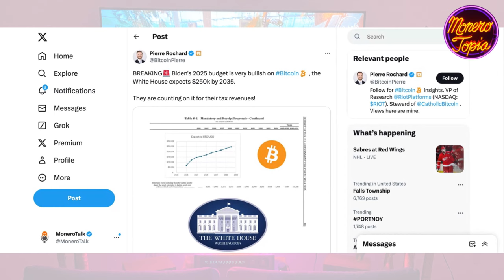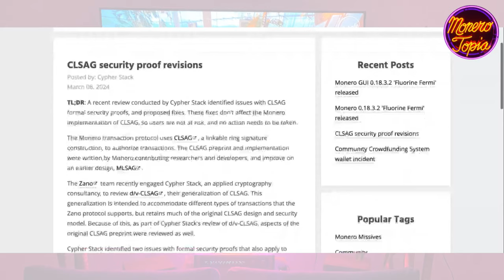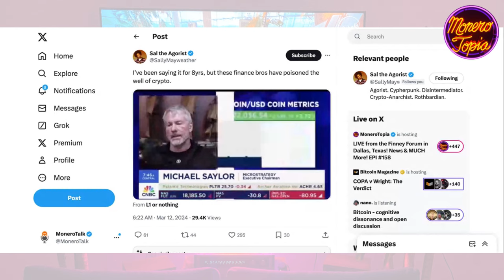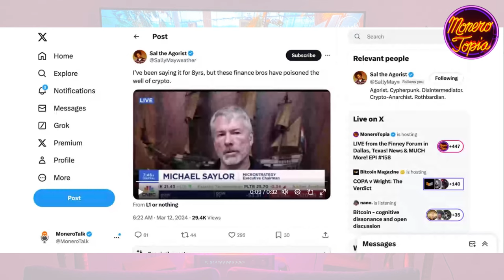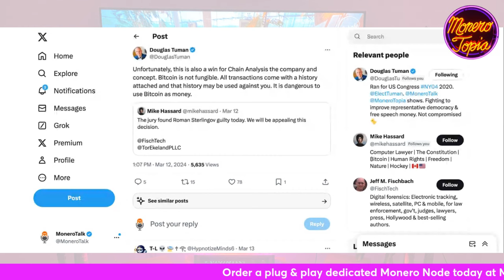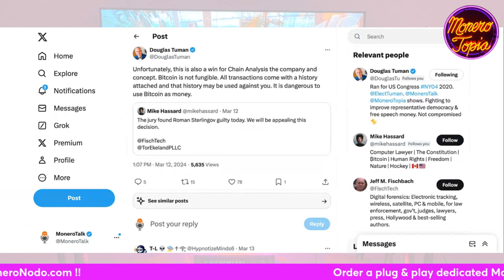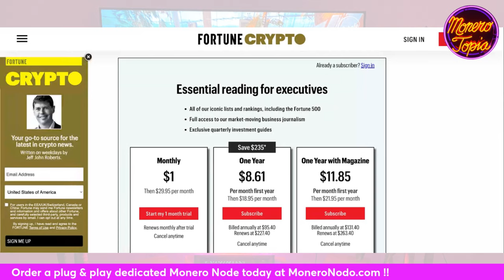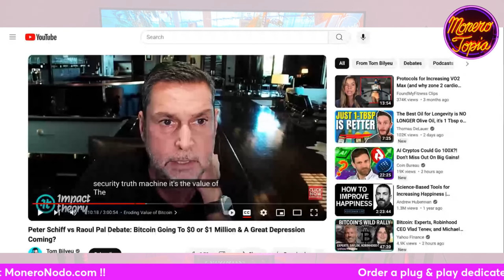Biden tax eletricity, Peter Schiff x Raoul Pal, Zano project update & more! 03/16/24 (NEWS EPI 158)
Biden tax eletricity, Peter Schiff x Raoul Pal, Zano project update & more! - MoneroTopia News Segment Epi 158 - Mar 16th, 2024

47e6GvjL4in5Zy5vVHMb9PQtGXQAcFvWSCQn2fuwDYZoZRk3oFjefr51WBNDGG9EjF1YDavg7pwGDFSAVWC5K42CBcLLv5U